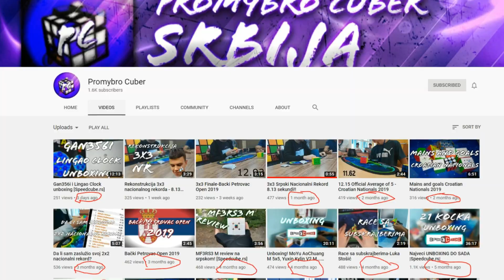Dobrodošli na moj kanal!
Moje ime je Luka Janković i nadam se da će vam se svideti moj kanal!